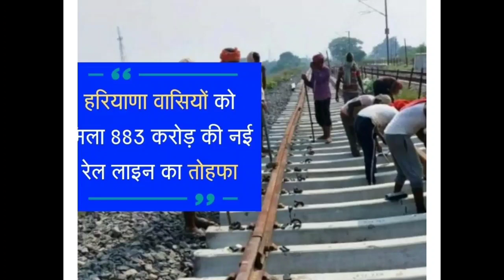हरियाणा वासियो के लिए 883 करोड़ की नई रेलवे लाइन